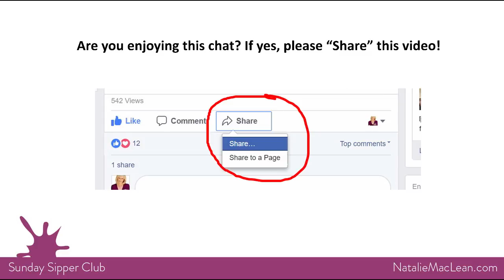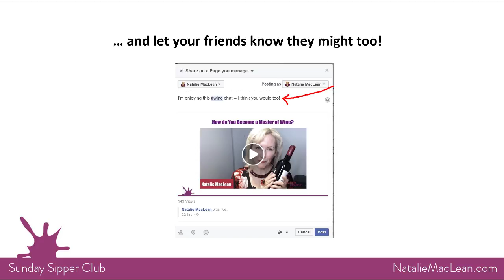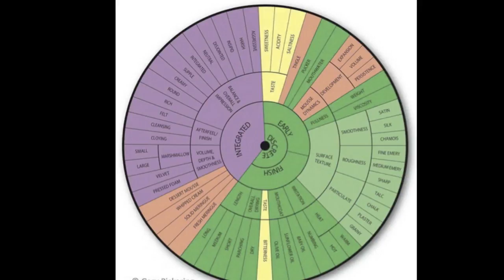Dr. Gary Pickering's Supertaster Wine Kit and Mouthfeel Wheel